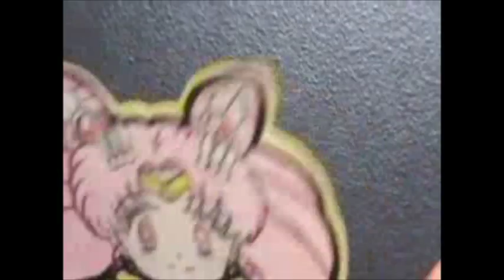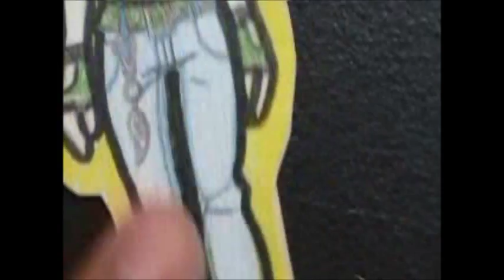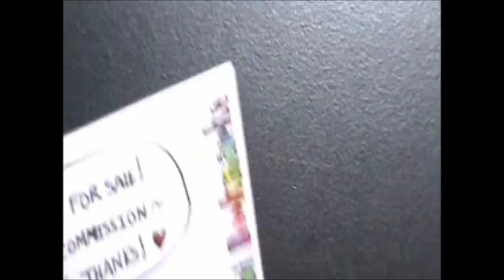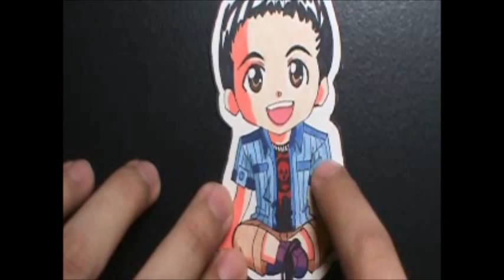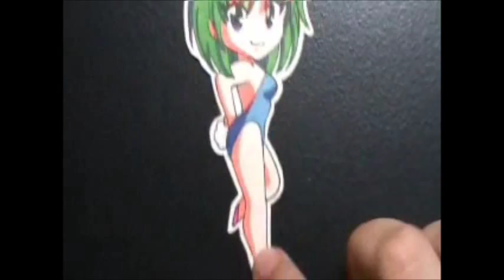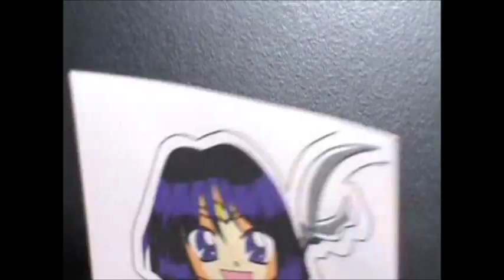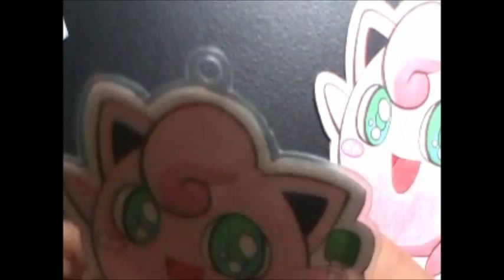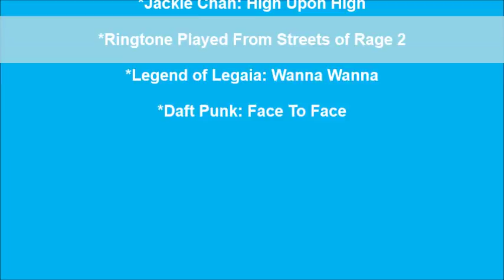My Chibi Bookmarks Collection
Okay, so I realized after the video that I had some other bookmarks, just not with me...but I could have shown the scanned versions...hahah oh well! If you pay close attention to the AMV video of my drawings you'll see them. :) Sorry that this video is very long, but I could very well speed up my voice..I'd sound like a scary chipmunk! xD Anyway, I hope you enjoy seeing my bookmarks and get inspired to make your own! :D If you do make bookmarks please leave a video response! Thanks! :D